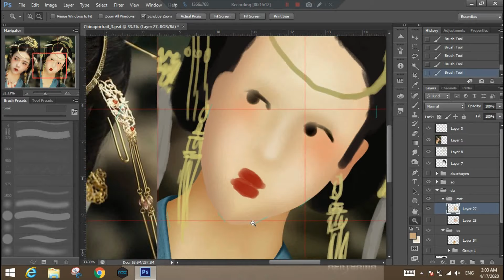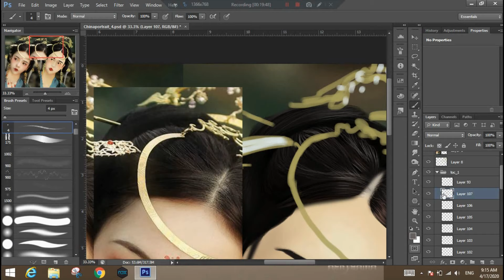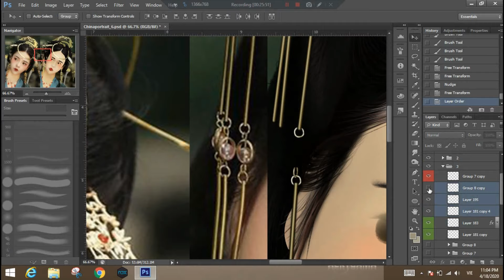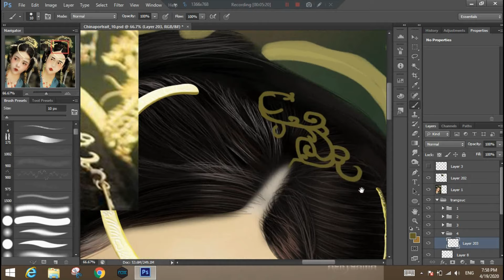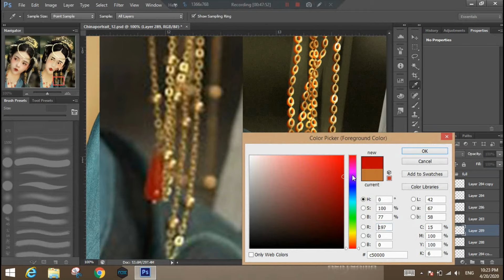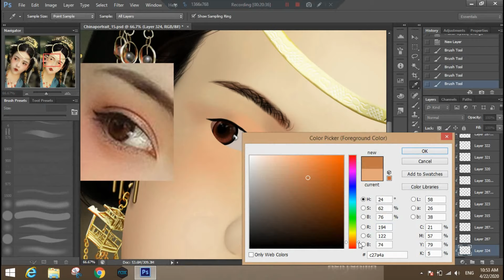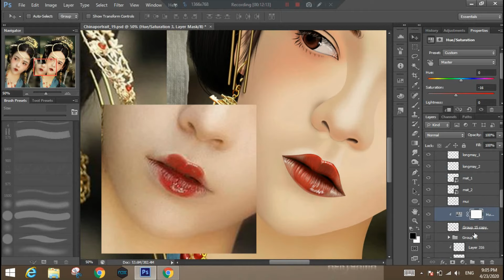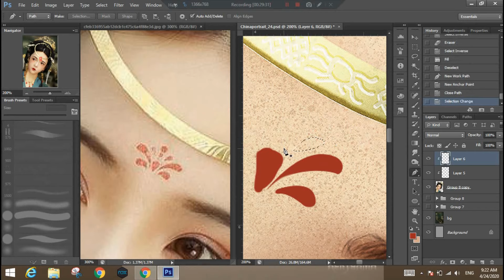Share #8 : Pretty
Here's clip that I have shared about digital painting.
* Ngoài ra, anh em nào cần thì có thể :
- Đặt commission về concept nhân vật, vật phẩm game, OC, .
- Đặt làm animation cho các đứa con tinh thần của anh em
- Đặt model 3D Pixel Art cho những ý tưởng của anh em.
*If you want:
- Order commission 2D concept character, item game, OC, .
- Order GIF, video animation basic.
- Order Commission model 3D city, bar, item, .
© Nếu có bất cứ thắc mắc, khiếu nại nào về bản quyền hình ảnh cũng như âm nhạc có trong video, mong chủ sở hữu liên hệ trực tiếp với tôi qua địa chỉ G-mail: !! Xin cảm ơn! Chúng tôi sẽ xóa ngay sau khi nhận thông báo !
© If any producer or label has an issue with any of the uploads please get in contact  and it will be deleted immediately (this includes artists of the images used)